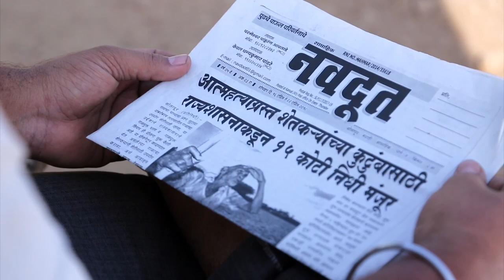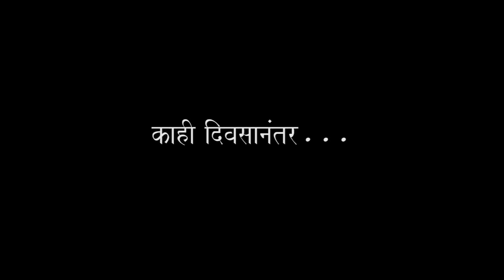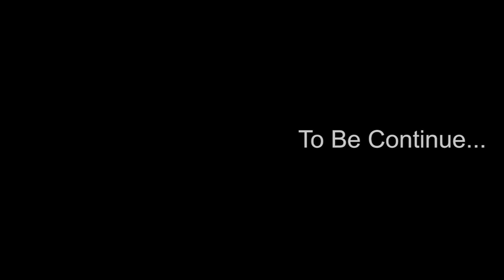Death Day Short Film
V_नायक_Entertainment Present

Produced_By_Akshay_Harel
Written_And_Directed_By_Ashish_Thorat
Ass_Director_Pavan_Aherkar
_Lucky_Patil
Casting_Director_Ganesh_Rashinkar
Director_Of_Photography_Ashish_Thorat
Production_Head_Dhiraj_Kambale
Costume_ & MakeUp_Anuja_Mule_Thorat
Executive_Producer_Rohit_Kittad

                   CAST
Sagar_Prabhale
Ganesh_Rashinkar
Akshta_Katkar
Akshay_Harel
Shailesh_Wadkar
Ganesh_Mudegoukar
RajGomit
Dharmraj_Kshirsagar
Lucky_Patil